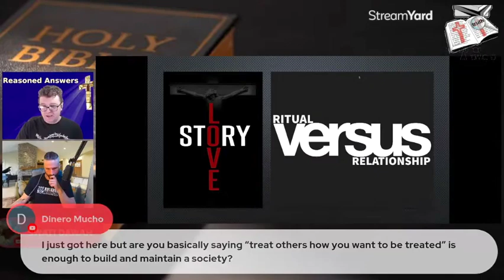Powerful Gospel Message to a Muslim